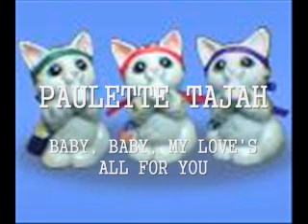BABY, BABY MY LOVE IS ALL FOR YOU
LOVERS ROCK SELECTION #3